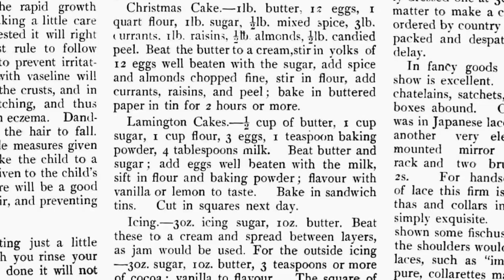History of the Lamington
The famous "Australian" Lamington was created by a French Chef and named in honour of an English Lord in Brisbane Queensland Australia circa 1896.
"The lamington was born of necessity – it was Monsieur Galland's answer to the perennial problem of unexpected visitors coming up the path. He pulled from the pantry day old French vanilla sponge cake, chocolate and coconut and whipped up the lamington. It proved so popular that Lady Lamington was inundated with requests for the recipe and thus Galland named his delectable treat in honour of his patrons the Lamingtons." - Dr Katie McConnel, Old Government House Curator.
This report is by Michael Portillo.